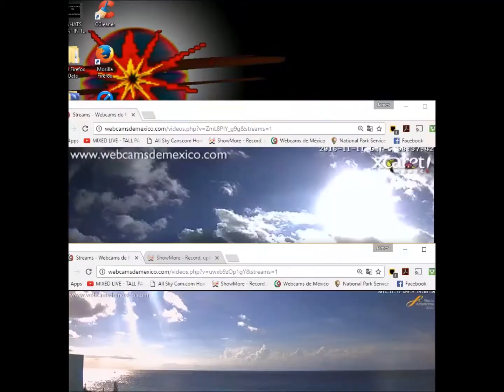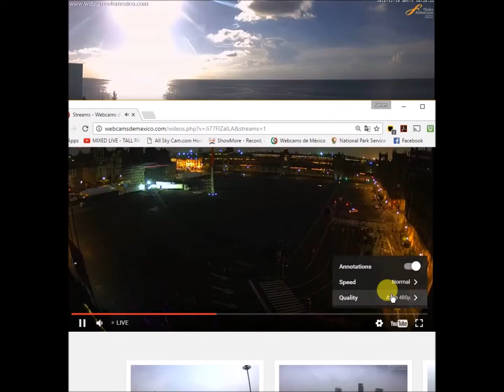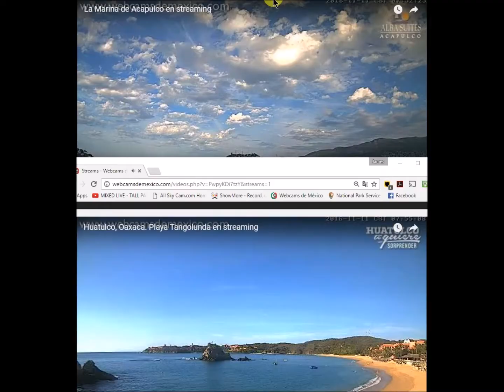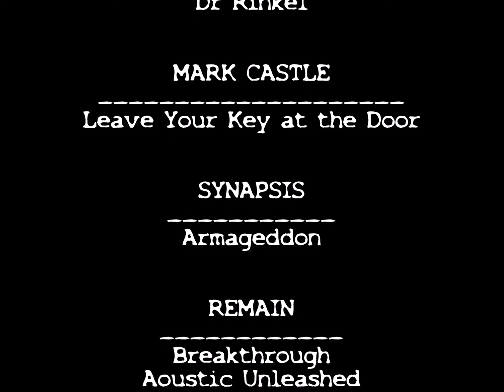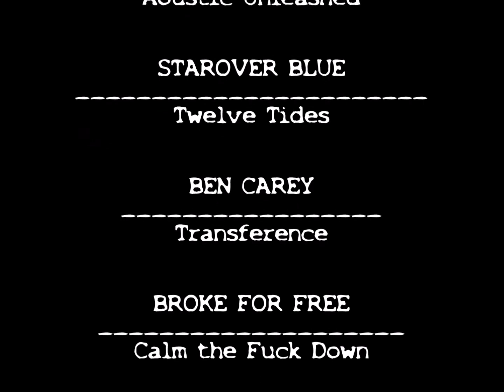Nibiru System Observations 11/10 sunset 11/11/16 sunrise sunsets